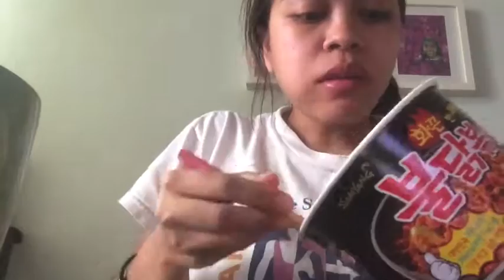My take on the Spicy Noodle Challenge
It was really spicy. I eat spicy food most of the time but this one is definitely one of the spiciest food ever! It's nice, though. I'd like to eat it again. Maybe next time, I'll not put in the whole packet of chili sauce.